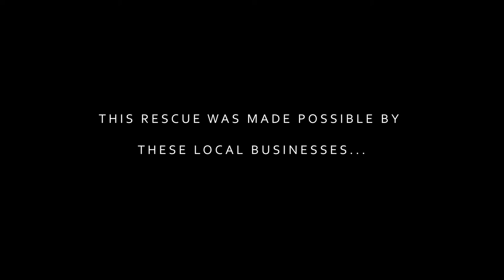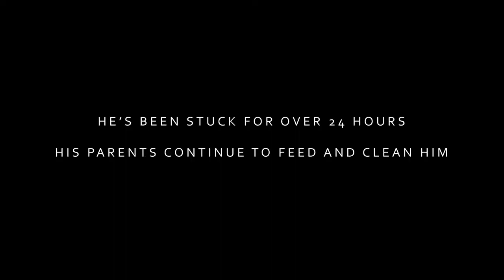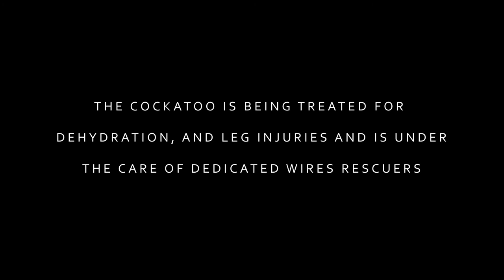Kariong Cockatoo rescue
An avian 127 Hours situation unfolded in Kariong on the NSW Central Coast with a juvenile sulphur-crested cockatoo pinned 25 metres up a tree by fishing line caught on its leg. It's parents kept it alive while it dangled helplessly in the heat and wind for more than a day. The height and difficulty of access foiled attempts by Fire & Rescue NSW to find a way to the bird.

Rescue came from two local businesses, Waters Crane Services and Agtree Services, at the request of animal rescue group WIRES. Waters Cranes kindly offered up a 55 tonne crane to retrieve the exhausted bird, and Agtree proved invaluable with their assistance and bird-wrangling skills. The cockatoo was whisked away by a WIRES specialist volunteer to Somersby Animal Hospital to be treated prior to rehabilitation and release.

For all of your tree management needs across the Central Coast and Sydney's North Shore have a chat to Agtree Services -

To report injured wildlife contact WIRES on 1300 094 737, and to find out more see -

Note that this video is provided under Creative Commons and as such is free to use by anyone for any purpose.